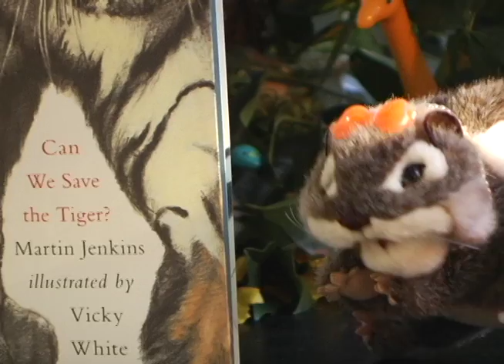Animal Ambassador for Parents' Choice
Kids have big imaginations. Encourage them to play in ways that will support what they want to be when they grow up!

Produced & Directed by Patrick Kieley and Ashley Mannetta

Special Thanks to Mister G for the use of his song "Cocodrilo"

Featuring products by
Folkmanis
Kane Miller Books, A Division of EDC Publishing
B. Toys
Candlewick Press
Seven Footer Press